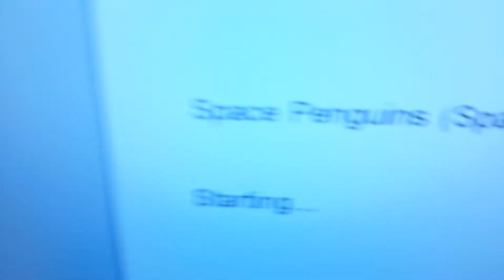Space Penguins (Space Chimps) (Toon Style) Cast Video